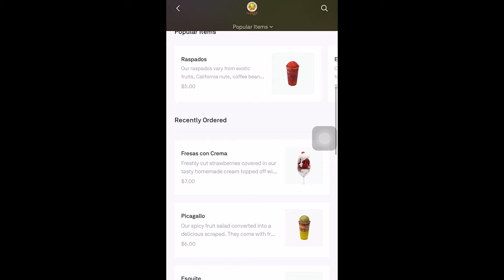Raspado Xpress Picagallo, Esquite, Fresas Con Crema | Hectic Food Vlog